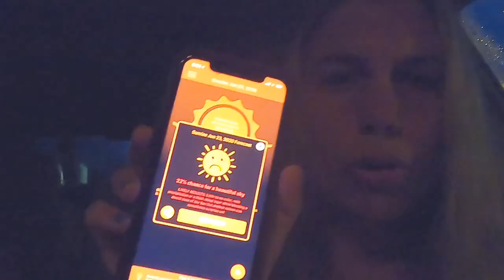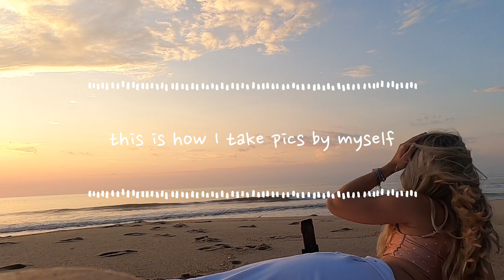waking up at 4am to watch the sunrise! | *trying Dunkin’s Matcha & taking IG pics by myself*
*turn the quality to 1080 HD for the best experience watching!! :)

Hi you beautiful souls! Thanks for clicking on this video and my channel! Today’s video I am going to be taking y’all with me to watch the sunrise. oh yes. This was truly magical and just watch until you get to me on the beach waiting for it... you’ll understand 🥺 the vibes... are astronomically GOOD. I showed you how I woke up, a little mini skin care routine, and my new favorite Dunkin’ order! (You gotta try it) thank you SOOO much for watching! Much love 🤍💕

🌞vsco- @samrow

🌻MUSIC USED-
Space pirates- show me that you love me
Cody G- ukulele & chill
Future James- pure imagination
Paul Anka- put your head on my shoulder

Filming equipment-
Editing- VLLO, iMovie, Inshot and Phonto (yes I do everything on my phone)

Hi! I’m Sam, or Samantha, and I am a 21 year old junior in college. (At the time this video was filmed) I study Fashion Merch and Communications PR & Advertising. I love to make college, daily life, beauty, fashion, vlogs and pretty much everything under the sun type of videos, lol. Comment “Sam I am” if you read all the way to here hahaha

xoxo,
Sam 🦋🌸